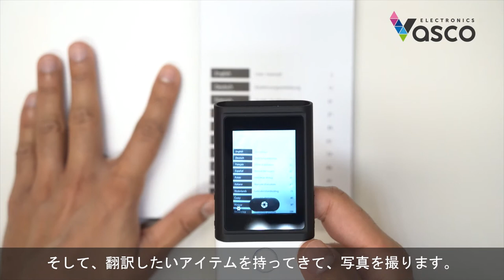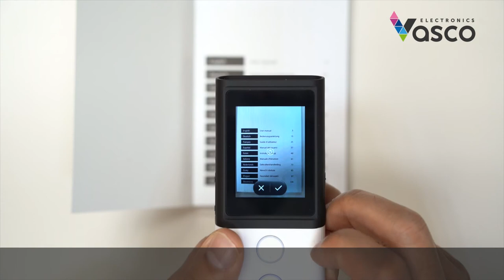Vasco Translator M3 | 写真翻訳アプリケーションの使い方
写真翻訳アプリケーションの使い方

写真翻訳機能を使って写真からテキストに翻訳する方法を学びます。